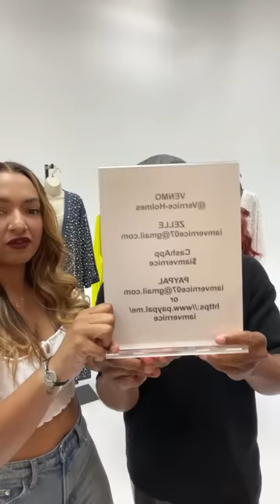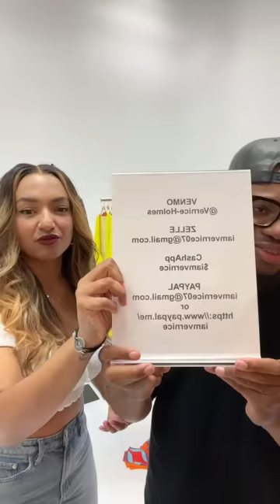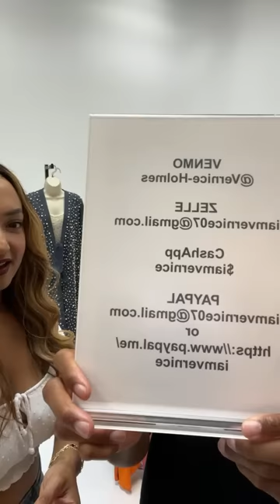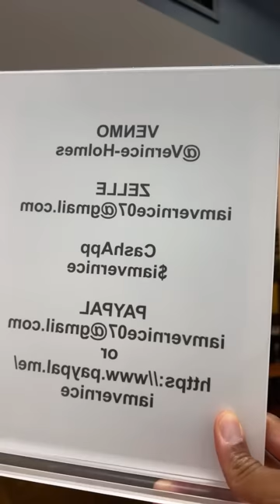Mama’s LIVE Fashion Launch!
SixtyByV.com

Thanks for joining, buying and supporting Mama♥️

Xo
Ling and Lamb